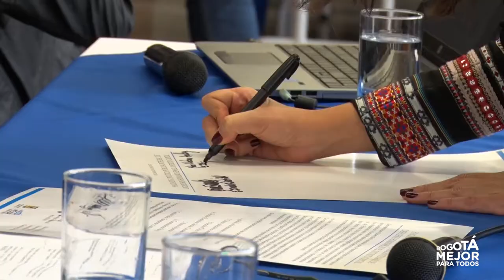Firma Pacto Distrital por los Derechos Humanos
Los secretarios y alcaldes locales del Distrito firmaron el Pacto Distrital por los Derechos Humanos, una iniciativa por la protección de los derechos fundamentales y la construcción de una Bogotá más incluyente